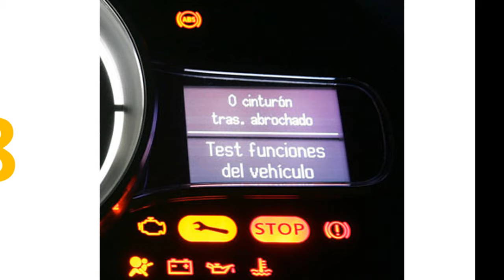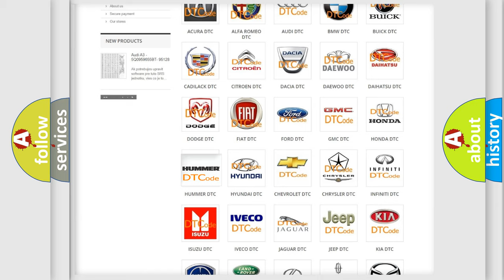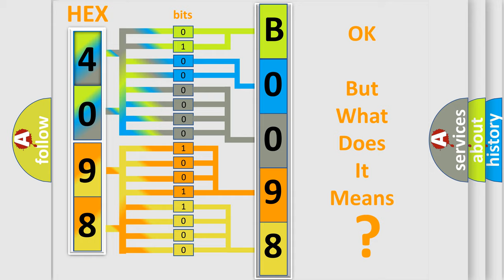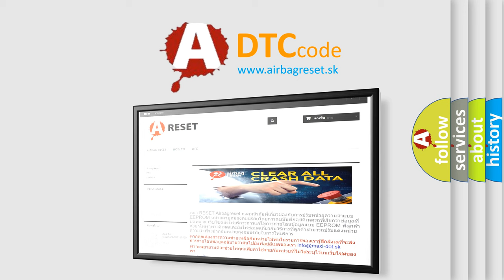DTC Hummer B0098 Short Explanation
Contents:
0:21 Basic DTC analysis according to OBD2 protocol standard.
1:48 Insight into programming
2:58 A diagnostically understandable description of the Diagnostic Trouble Code
3:05 Basic error definition

Make:
HUMMER
Code:
B0098
Definition:
Passenger Presence System Configuration Error
Description:
Ignition voltage is between 9-16 volts.
Cause:
The PPS has a current fault.
The PPS fault counter in the SDM has reached 127 counts.